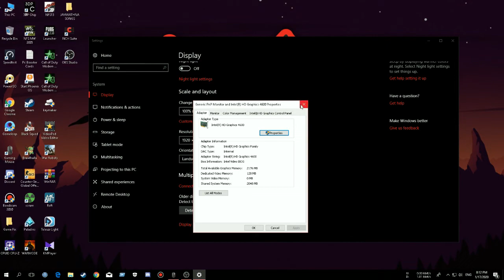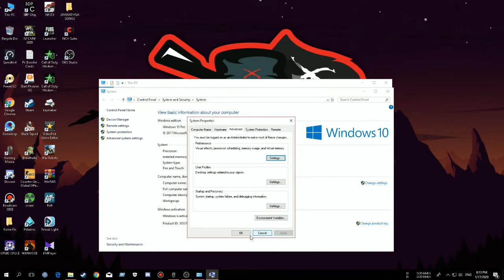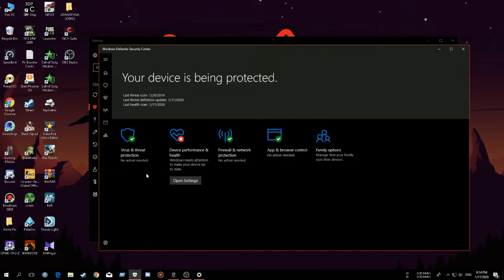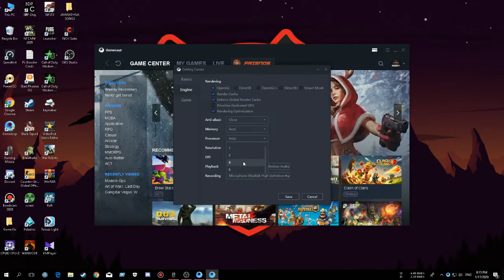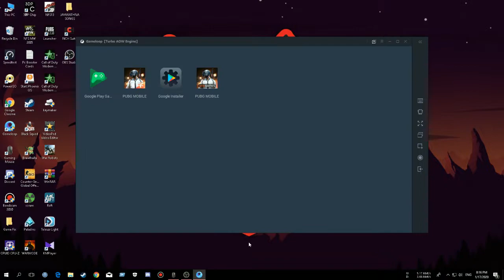PUBG Mobile Emulator BEST Settings for Computer | NO LAG | MAXIMUM FPS | GAMELOOP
How to FIX LAG in Gameloop in 2020 + BEST SETTINGS & 60FPS ( New Update) LOW END PC

• All Details Fist Comment

( SUBSCIBE , SHARE , LIKE )

• Viwes 1k +
• Like 1k +
• Comment 1k

SEARCHING TAG,

gameloop,
gameloop lag fix,
gameloop pubg,
gameloop new update,
gameloop download,
gameloop not opening,
gameloop download sinhala,
gameloop cod mobile,
gameloop lag fix sinhala,
gameloop emulator,

TAGS,